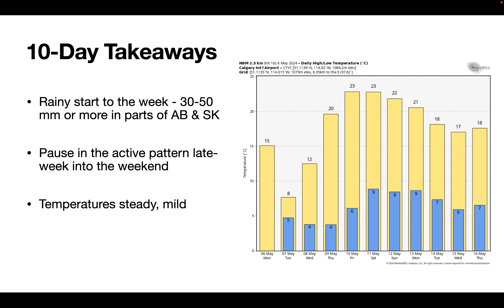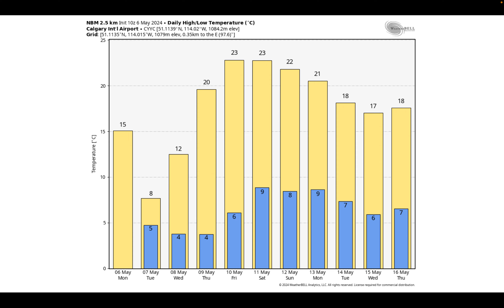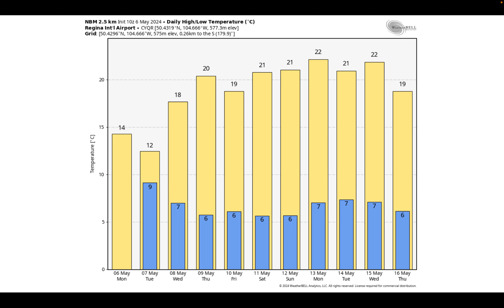Canadian Prairie Weather Story with Andrew Pritchard | May 6th, 2024